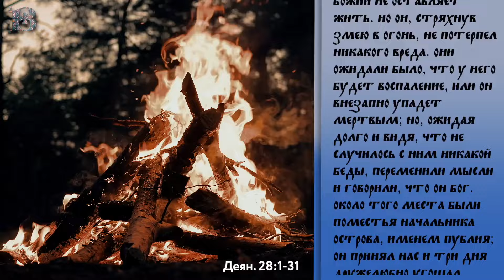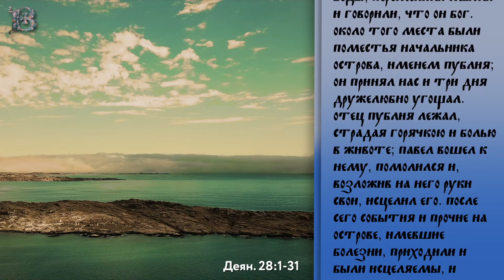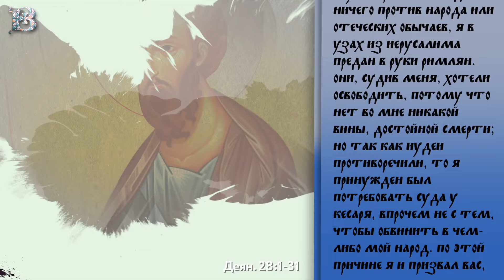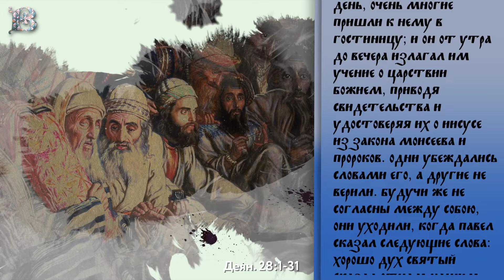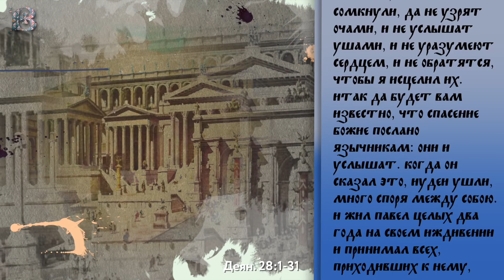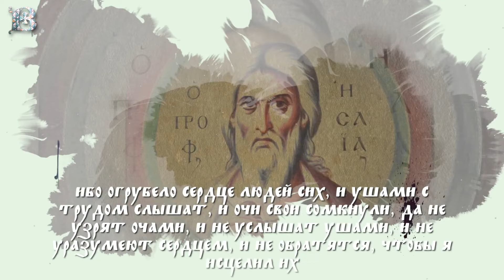Среда, 9 октября 2024 года. Толкование Апостола с митр. Антонием (Паканичем).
В сегодняшнем Апостольском зачале мы слышали рассказ автора книги Деяний о том, как корабль, на котором святой апостол Павел сопровождался в Рим, после многих треволнений и бедствий, добрался до острова Мелит, нынешней Мальты.
Жители указанного острова встретили весь экипаж корабля весьма радушно, и даже специально разожгли костер, дабы промокшие плаватели смогли просохнуть.

Деян. 28:1-31
"Спасшись же, бывшие с Павлом узнали, что остров называется Мелит. Иноплеменники оказали нам немалое человеколюбие, ибо они, по причине бывшего дождя и холода, разложили огонь и приняли всех нас. Когда же Павел набрал множество хвороста и клал на огонь, тогда ехидна, выйдя от жара, повисла на руке его. Иноплеменники, когда увидели висящую на руке его змею, говорили друг другу: верно этот человек - убийца, когда его, спасшегося от моря, суд [Божий] не оставляет жить. Но он, стряхнув змею в огонь, не потерпел никакого вреда. Они ожидали было, что у него будет воспаление, или он внезапно упадет мертвым; но, ожидая долго и видя, что не случилось с ним никакой беды, переменили мысли и говорили, что он Бог. Около того места были поместья начальника острова, именем Публия; он принял нас и три дня дружелюбно угощал. Отец Публия лежал, страдая горячкою и болью в животе; Павел вошел к нему, помолился и, возложив на него руки свои, исцелил его. После сего события и прочие на острове, имевшие болезни, приходили и были исцеляемы, и оказывали нам много почести и при отъезде снабдили нужным. Через три месяца мы отплыли на Александрийском корабле, называемом Диоскуры, зимовавшем на том острове, и, приплыв в Сиракузы, пробыли там три дня. Оттуда отплыв, прибыли в Ригию; и как через день подул южный ветер, прибыли на второй день в Путеол, где нашли братьев, и были упрошены пробыть у них семь дней, а потом пошли в Рим. Тамошние братья, услышав о нас, вышли нам навстречу до Аппиевой площади и трех гостиниц. Увидев их, Павел возблагодарил Бога и ободрился. Когда же пришли мы в Рим, то сотник передал узников военачальнику, а Павлу позволено жить особо с воином, стерегущим его. Через три дня Павел созвал знатнейших из Иудеев и, когда они сошлись, говорил им: мужи братия! не сделав ничего против народа или отеческих обычаев, я в узах из Иерусалима предан в руки Римлян. Они, судив меня, хотели освободить, потому что нет во мне никакой вины, достойной смерти; но так как Иудеи противоречили, то я принужден был потребовать суда у кесаря, впрочем не с тем, чтобы обвинить в чем-либо мой народ. По этой причине я и призвал вас, чтобы увидеться и поговорить с вами, ибо за надежду Израилеву обложен я этими узами. Они же сказали ему: мы ни писем не получали о тебе из Иудеи, ни из приходящих братьев никто не известил о тебе и не сказал чего-либо худого. Впрочем желательно нам слышать от тебя, как ты мыслишь; ибо известно нам, что об этом учении везде спорят. И, назначив ему день, очень многие пришли к нему в гостиницу; и он от утра до вечера излагал им [учение] о Царствии Божием, приводя свидетельства и удостоверяя их о Иисусе из закона Моисеева и пророков. Одни убеждались словами его, а другие не верили. Будучи же не согласны между собою, они уходили, когда Павел сказал следующие слова: хорошо Дух Святый сказал отцам нашим через пророка Исаию: пойди к народу сему и скажи: слухом услышите, и не уразумеете, и очами смотреть будете, и не увидите. Ибо огрубело сердце людей сих, и ушами с трудом слышат, и очи свои сомкнули, да не узрят очами, и не услышат ушами, и не уразумеют сердцем, и не обратятся, чтобы Я исцелил их. Итак да будет вам известно, что спасение Божие послано язычникам: они и услышат. Когда он сказал это, Иудеи ушли, много споря между собою. И жил Павел целых два года на своем иждивении и принимал всех, приходивших к нему, проповедуя Царствие Божие и уча о Господе Иисусе Христе со всяким дерзновением невозбранно."